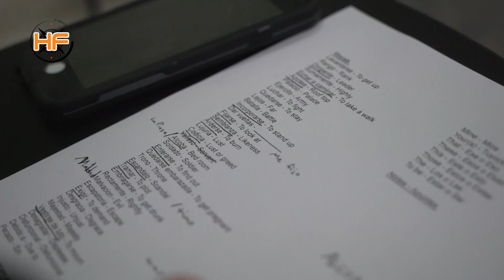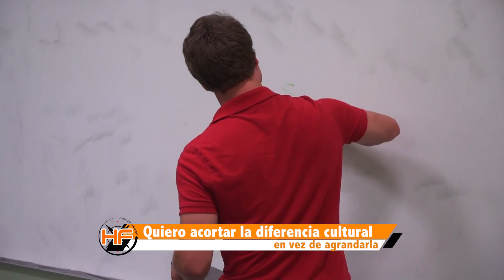Americano enseña gratuitamente clases de inglés a la comunidad hispana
Jordan Smith es un estadounidense que se ha dado a la misión de enseñar inglés de una forma gratuita a los hispanos del Sur de la Florida por los últimos tres años, Jordan nos explica el porqué de este gran gesto de amor, su motivación principal de aprender español y ayudar a la comunidad latina en los Estados Unidos.